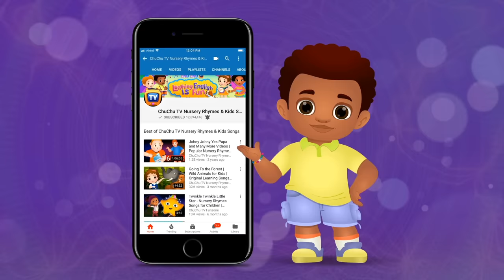Baby Shark Song | Sing and Dance | Animal Songs for Children | ChuChu TV Nursery Rhymes & Kids Songs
Baby shark

Mommy shark

Daddy shark

Grandpa shark

Grandma shark

Lovely Day do do do do do do
Lovely Day

Off to the beach do do do do do do
Off to the beach

On the boat do do do do do do
On the boat

Let's jump in do do do do do do

Cute little fish do do do do do do
Cute little fish

Eight legged octopus do do do do do do
Eight legged octopus

Feel so cold do do do do do do
Feel so cold

What did we see? do do do do do do
What did we see?

That's a shark do do do do do do
That's a shark

So many sharks do do do do do do
So many sharks

Let's swim fast do do do do do do
Let's swim fast

Swim faster do do do do do do
Swim faster

Back to the boat do do do do do do
Back to the boat

We are all safe do do do do do do
We are all safe

Don't panic do do do do do do
Don't panic

We don't harm do do do do do do
We don't harm

We are your friends do do do do do do
We are your friends

Have a nice day do do do do do do

Buh Buh Bye do do do do do do
Buh Buh Buh Bye